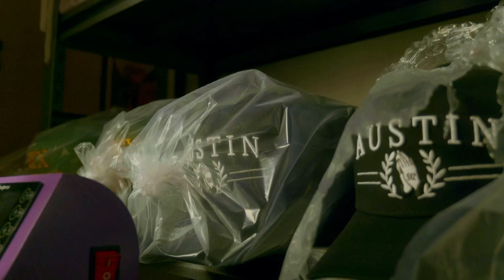IN THE CREW 512 | short Documentary film LUMIX s5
A Short Documentary film about a Local owned cool streetwear brand repping Austin to its fullest! Business owner Andrea Contreras in Buda Tx, shows you an inside look of the business journey and her faith in christ!

If you are in Austin Tx and havent grabbed your merch you missing out! Check the online store out here⬇️

SOCIALS

Located in Austin Tx

GEAR
Lumix S5 + kit lens 20-60mm @PanasonicLumixVideo
Hollyland Lark max @hollylandtech